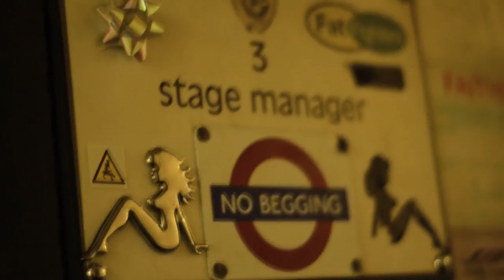Bitter Ruin - A Brand New Me (The Dressing Room Sessions)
Bitter Ruin perform a song backstage at The Brixton Academy before supporting Ben Folds Five in 2012.